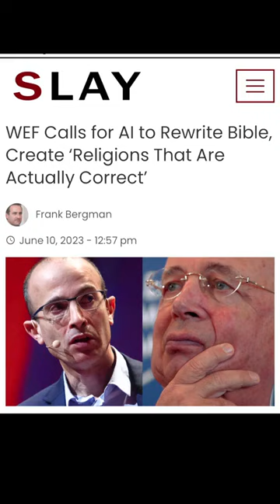WHAT!!! They Just Called For A I To Rewrite The Bible!!!